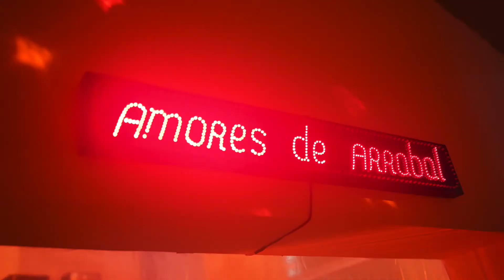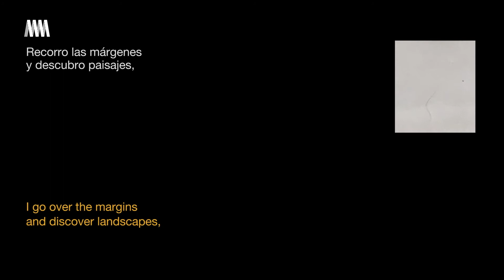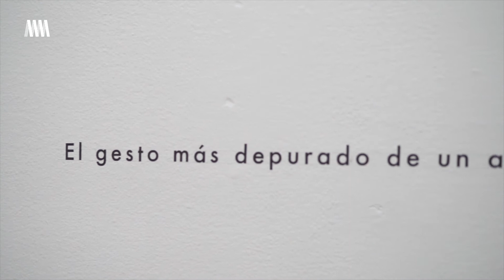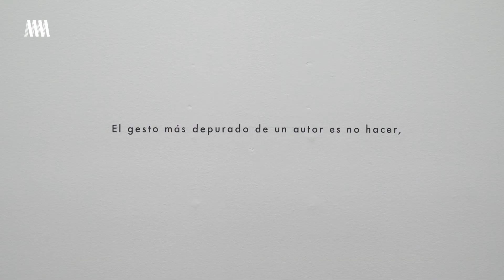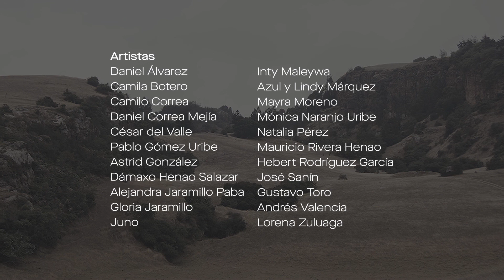El camino más largo. Arte contemporáneo en Antioquia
Disponible en Salas hasta el 8 de agosto de 2021

El camino más largo es una exposición colectiva de artistas de Antioquia y zonas aledañas que buscan visibilizar aquellas prácticas que están contribuyendo a renovar los imaginarios artísticos de dicha región. La muestra prioriza obras y proyectos que se alejen de los tópicos asociados al arte antioqueño y busca fortalecer los que, al contrario, planteen nuevas ideas, metodologías innovadoras o perspectivas actualizadas sobre esas preocupaciones. La exposición incluye artistas antioqueños pero también del Chocó, la costa y el Eje Cafetero como áreas que, junto con Antioquia, conforman un área geográfica y cultural común, ampliando así también nociones de pertenencia y localidad.

La exposición se extiende a los museos de Antropología y Arte de Jericó –MAJA–, de Artes de Rionegro –MAR– y Juan del Corral de Santa Fe de Antioquia en los que, con obras distintas, pero con una intención común, se presentan extensiones de algunos proyectos que están en el MAMM o bien proyectos paralelos que extienden las posibilidades discursivas de las obras en el núcleo central de la exposición.

Esta exposición es posible gracias a nuestro gran aliado Sura, los aliados Celsia y Colombia Crea Talento, el apoyo de Comfama y los aliados institucionales Ministerio de Cultura y Alcaldía de Medellín.